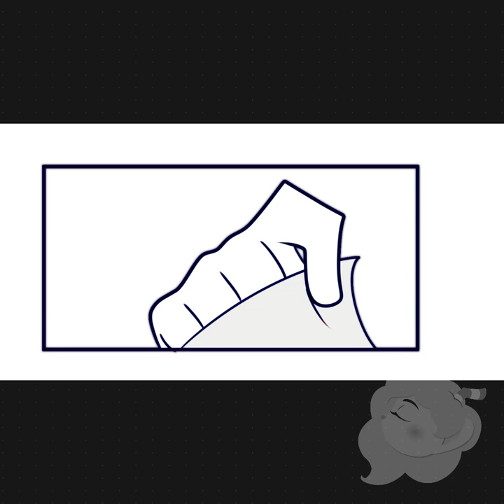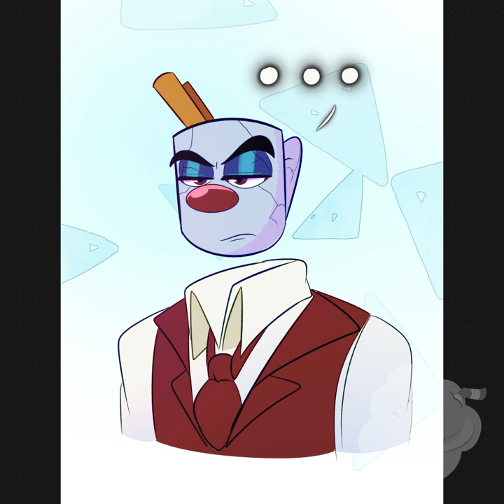ROOIBOS LIFES EP 3: MODELO INQUIETO - Doppio x Willy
Un universo donde diferentes formas de vida como cabezas de objetos, humanos, animales, plantas e incluso criaturas paranormales, conviven en armonía ... ¡a veces! La ciudad de Rooibos está llena de ciudadanos cuyas vidas son bastante interesantes y como buenas personas que nos gusta meternos donde no nos llaman, vamos a echarles un vistazo! Drama, comedia, romance y, a veces, temas maduros, ¡así que mucha discreción!.